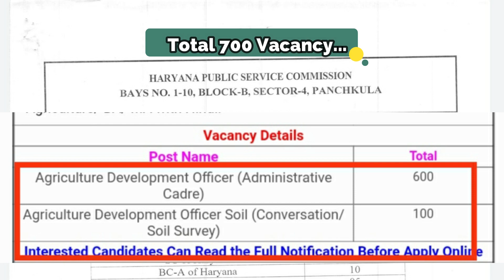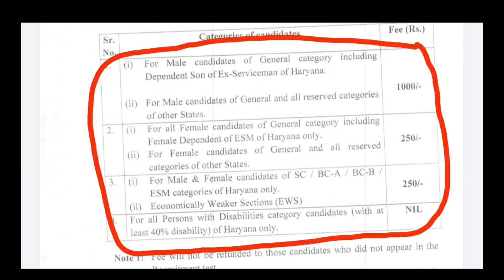HPSC Recruitment Review 2022 | 700 Agricultural Development Officer Govt Post | Last Date: 19th July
I have discussed the Agriculture Development Officer (ADO) Recruitment, which is released by  HPSC 2022.

HPSC ADO Recruitment 2022 Notification And Apply Online,
HPSC Agriculture Development Officer Recruitment 2022,
HPSC ADO Recruitment 2022 Notifcation (OUT) - 700 posts,
HPSC ADO Recruitment 2022: 700 Vacancies,
HPSC ADO Recruitment 2022 Notification Out for 700 vacancies,
Agriculture development officer recruitment in HPSC